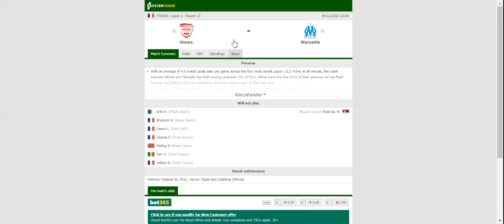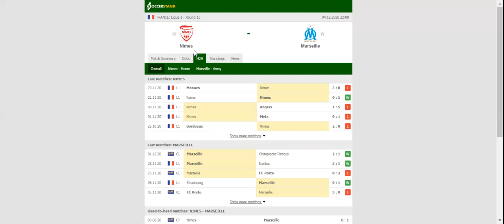NIMES VS MARSEILLE PREDICTION & BETTING TIPS - 04/12/2020